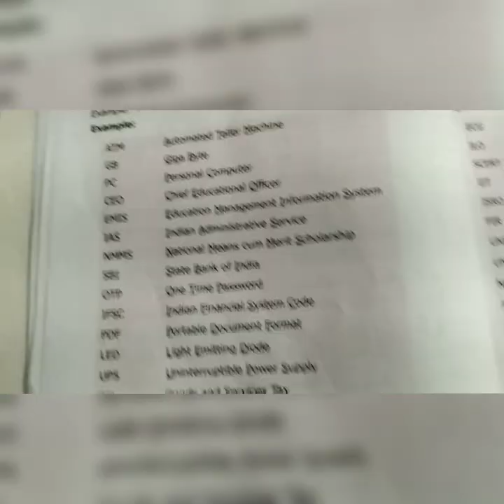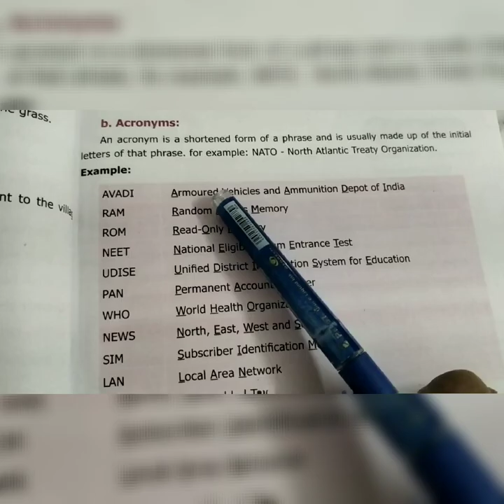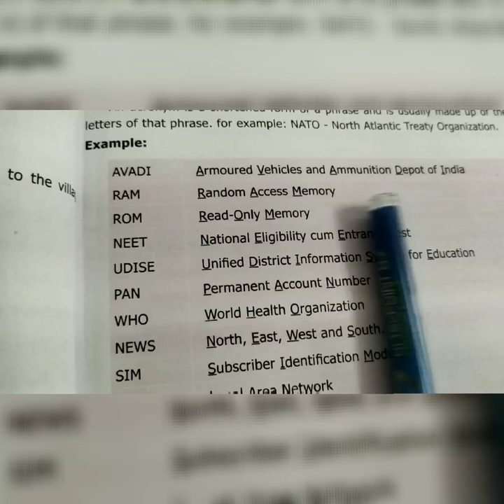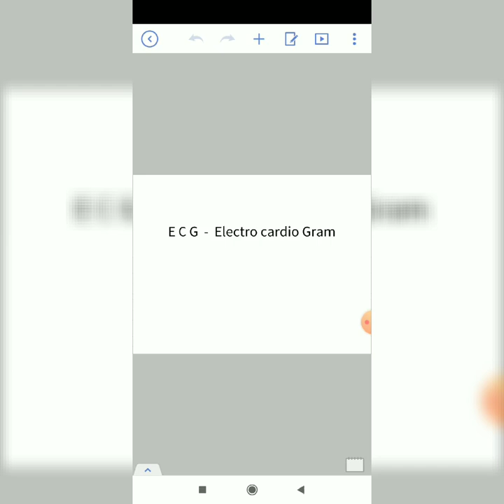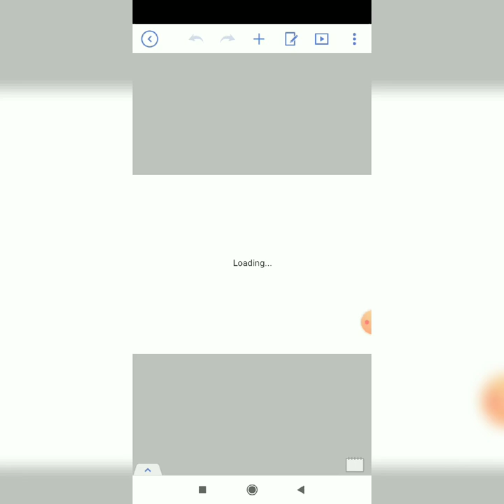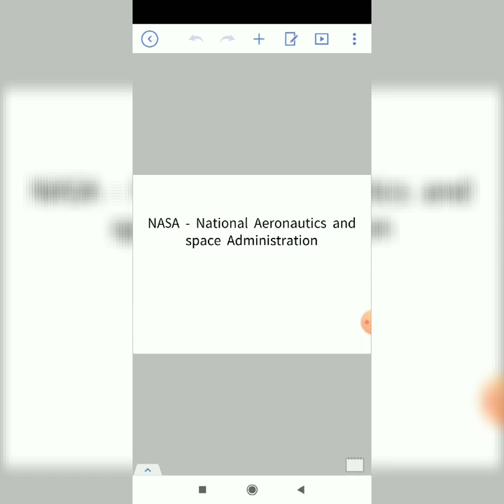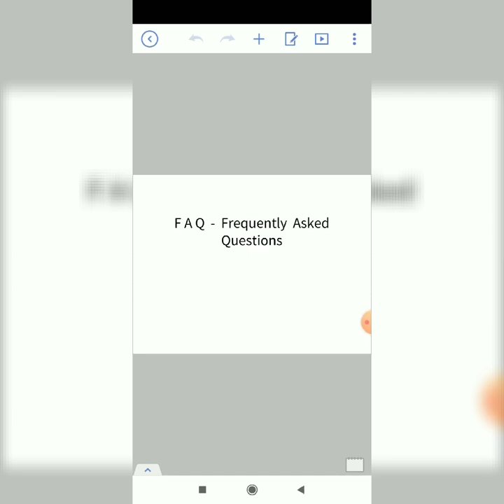My Companion classroom | Class 8 | English | The Nose Jewel | Page 8 &9 | Abbreviation & Acronyms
My companion classroom | Class 8 English | Prose 1 | The Nose Jewel | Abbreviation and Acronyms